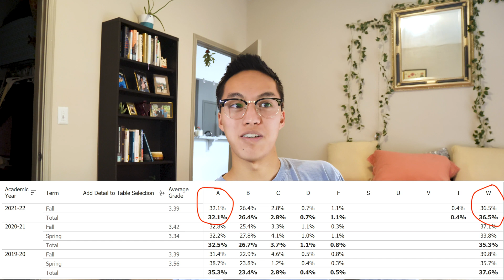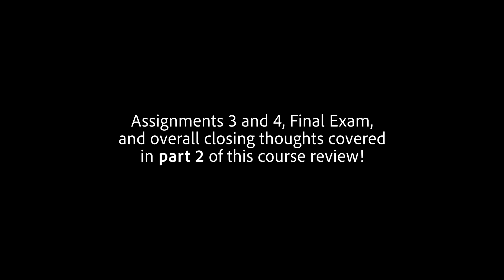CS7641: Machine Learning Course Review (pt.1/2)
Hey guys, unfortunately my camera battery died (plus I was talking a LOT), so I am splitting up the review video into two parts.

0:00 Introduction/My Outcome
1:18 Assignments Overview
2:42 Assignment 1
7:04 Assignment 2
10:20 Midterm